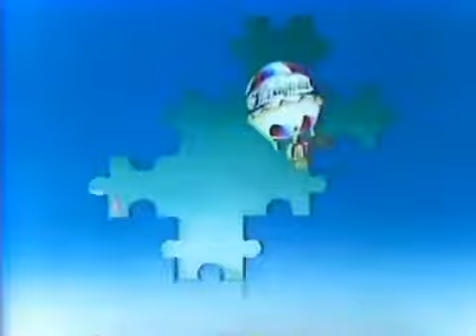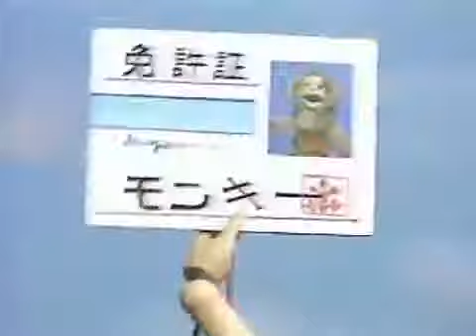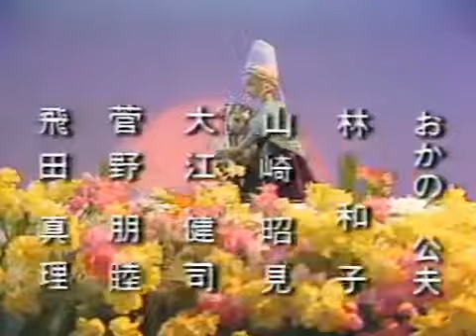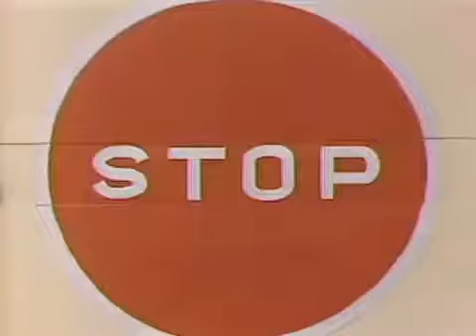昔なつかしい連続人形劇 Prinprin Monogatari 第544回 「キミノヒトミを探る⑤」